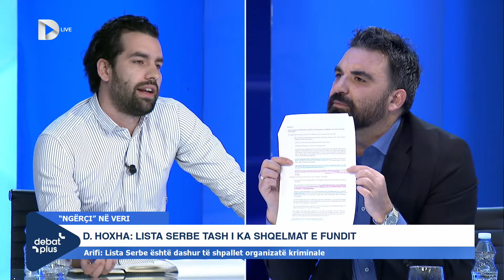“Sa herë ka probleme në veri, Vetëvendosje rritet” përplasen Lirim Mehmetaj me Dibran Hoxhën